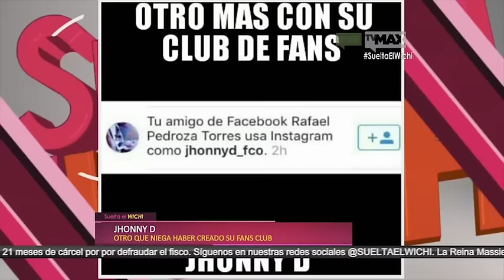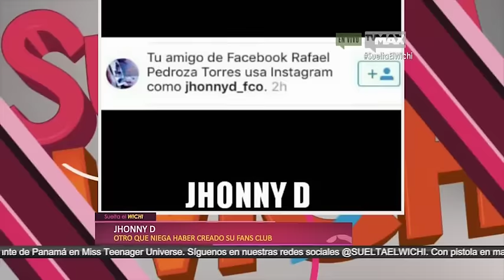¿Jhony D se invento cuenta de "fans"?